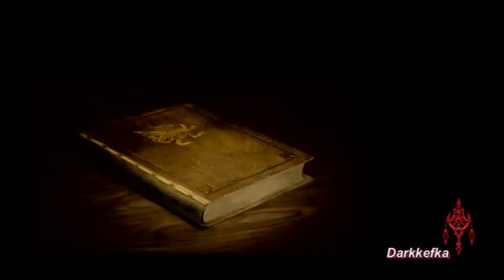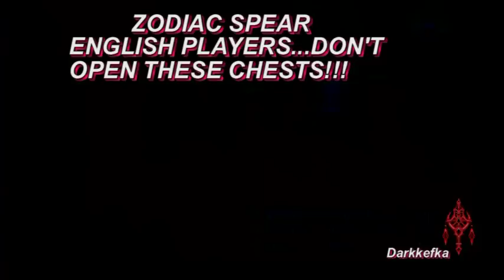Final Fantasy 12 Zodiac Job System_Part 6 ( My Birthday!!!!)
IMPORTANT VERSION CHANGES IN THIS EPISODE!
You can control Guest Members and change their gambits.

Yes. I made a new vid on my birthday. That's how much I love you guys. ^_^